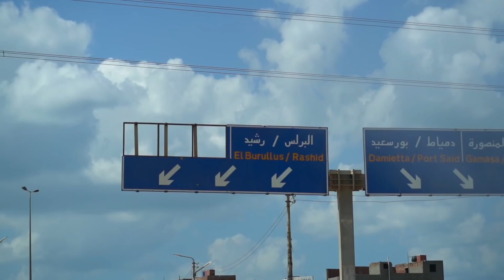اتصدمت من أجمل جزيرة مهجورة في مصر … الشخلوبة🏝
حمل التطبيق من اللينك دا
Gem4me

لدعم القناة يوجد اشتراكات باسعار رمزية و اخرى بقيمة اكبر من اللينك دا

قناتي للسفر (بن هادي) للاشتراك

قناتي لتجارب الاكل (بتوع الاكل) هم هم هم